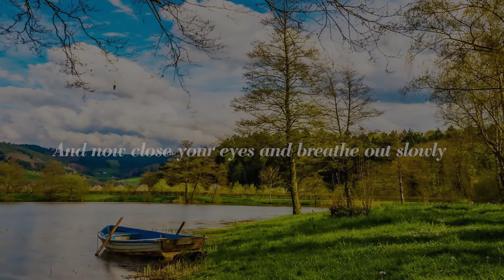[Music Therapy Day5] 1 Month Challenge - Meditation, Comfortable music, Mood music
1 Month Challenge
The challenge for a month is the music you listen to right before bed.
Listen to 10-minute therapy music, one a day for a month.
After a month, you will feel a lot different.
Good luck^^

Music piano
Music for rest
Rest
Piano
Therapy
Sleeping music
Meditation music
A relaxing music
Stabilized music
Setawive
Comfortable music